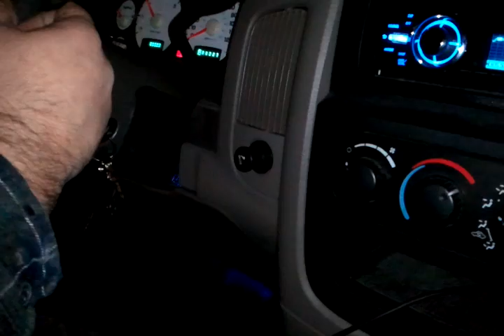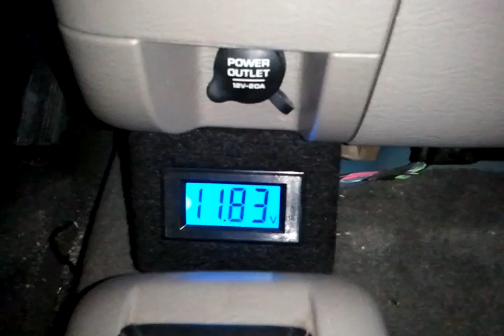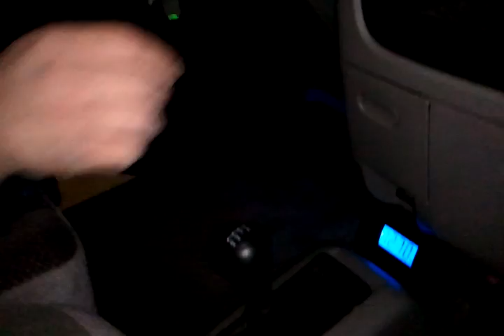DEMO TIME... "Do Me Right" by Turf Talk (ft. The R.O.D. Project)- SMD style at Pulse Car Audio!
Pulse Car Audio doing a few demos...